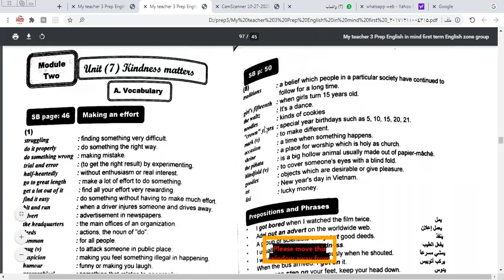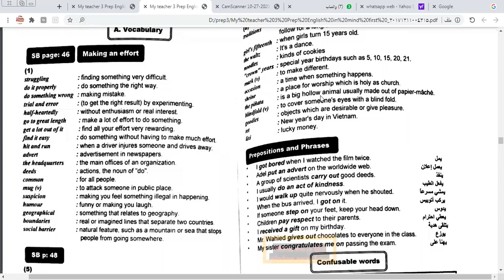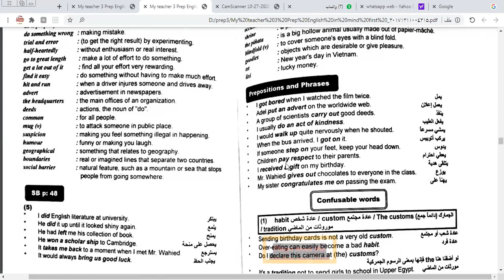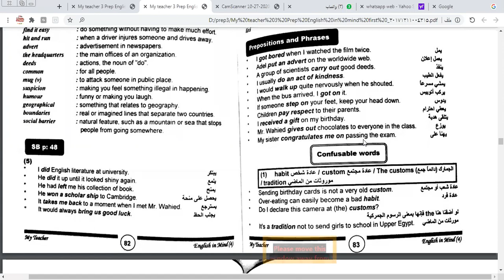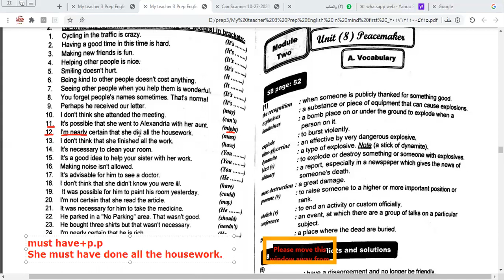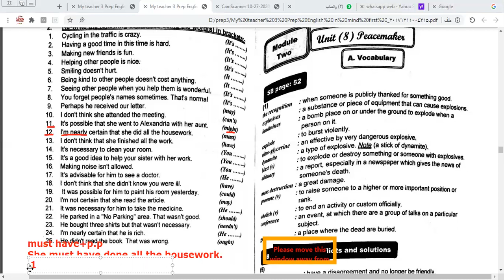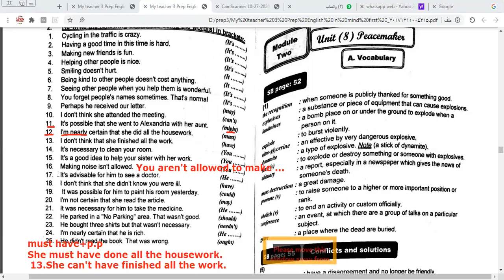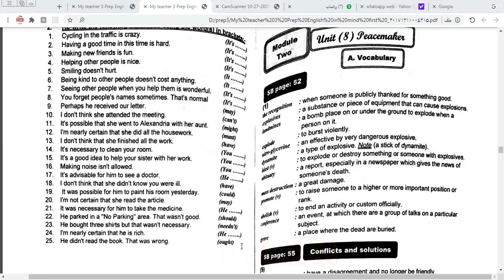English in mind prep 3 unit 7 c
الوحدة السابعة